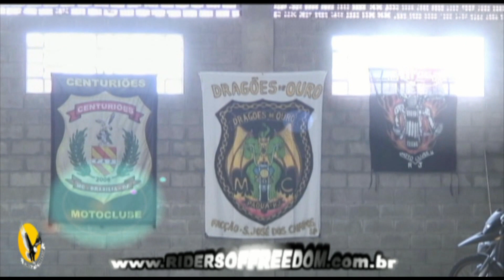Águias do Vale MC & Riders of Freedom em Guaratinguetá SP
10 anos do Águias do Vale MC & 4 anos do Riders Of Freedom em Guaratinguetá-SP, dia 13 de novembro de 2010, onde recebemos os padrinhos Águias de Ouro MC do Rio de Janeiro e toda a irmandade para uma festa de confraternização e cumplicidade de bons valores e história.